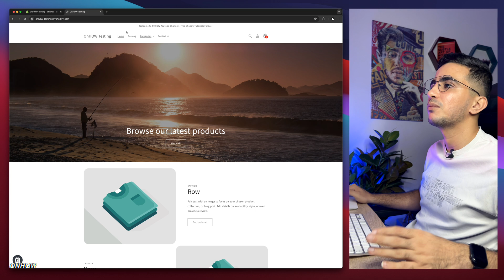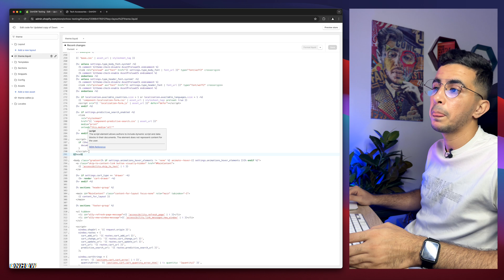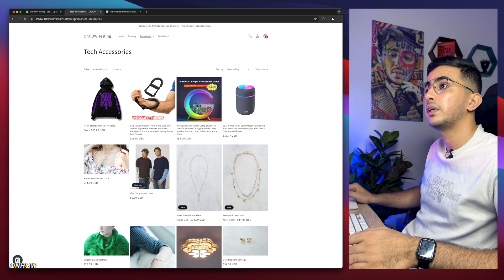How To Remove Filters On Collection Page In Shopify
In this tutorial i will show you how to remove or hide filters on collection page in Shopify disable the filtering options for every collection page.
Hiding filters on collection pages in Shopify is really good to provide a cleaner and more streamlined user experience because when filters are visible by default they can overwhelm visitors with too many options, making it difficult for them to navigate and find what they are looking for.
By Shopify collection page hiding filters initially, you allow users to focus on the products themselves, creating a more visually appealing and user-friendly interface on your Shopify store.

About me:
My name is Anas El Medlaoui and i have been around digitally for 9 years making Websites, Mobile Applications, Social Media Promotions, E-commerce etc...
And i have accumulated some experience in multiple fields over the years jumping from project to project (Which wasn't a good idea), I started this Youtube channel after a year of hesitation to share my knowledge and experience with people that are willing to succeed online with the theory of knowledge for everyone.